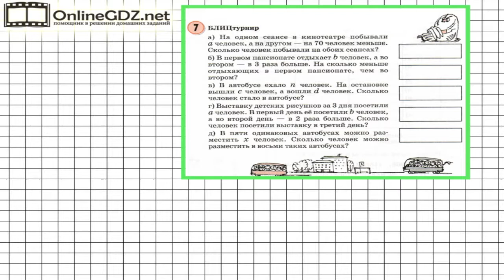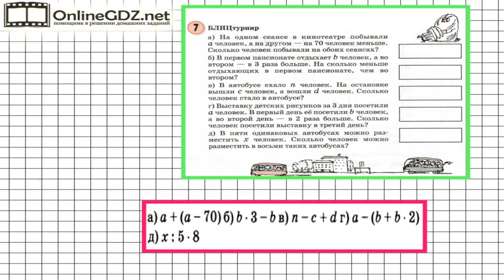Урок 20 Задание 7 – ГДЗ по математике 3 класс (Петерсон Л.Г.) Часть 1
В данном номере составляем буквенные выражения к данным условиям задачи.